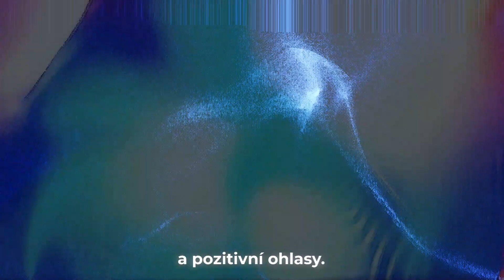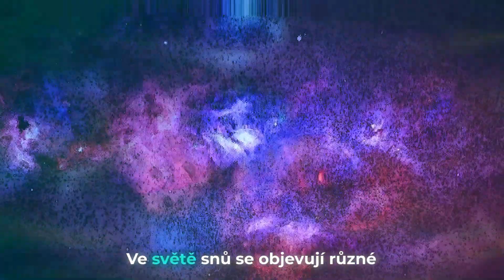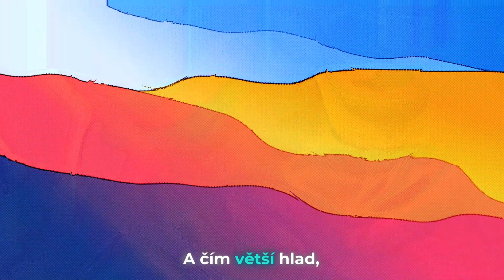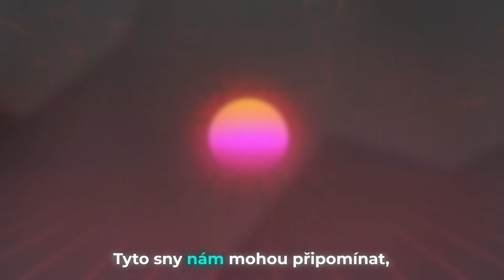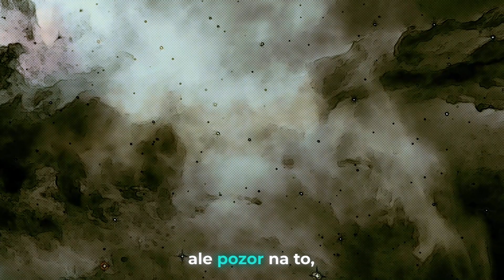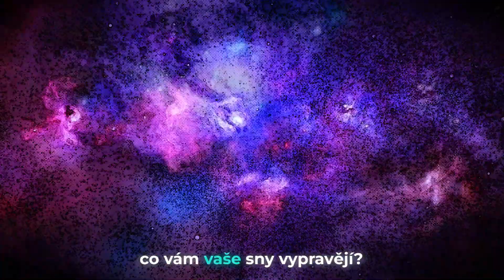Starý Snář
Pochopte dlouho zkoumané sny z nové, velmi záhadné perspektivy, ponořte se do světa starých, velmi zrádných a nemilosrdných, ale zato úžasných snářů. Jak lidé v minulosti interpretovali snové světy? Jak můžete využít jejich moudrosti ve svém vlastním životě? To zjistíte v dnešním videu.
▶Odebírej Myslobraní a zapni si upozornění na nová videa
▶Pokud mě chcete podpořit, tak sdílejte tohle video

Jako Myslobranec dostanete:
⦿ Předběžný přístup k novým videím
⦿ Prioritní odpověď na komentáře
⦿ Poděkování ve videu
⦿ Věrnostní odznaky a vlastní emodži
Cena: 44,90 Kč ↴

00:00 - Zvláštní Významy Snů
00:33 - Slyšet Neznámý Hlas
00:56 - Slyšet Pěkný Hlas
01:28 - Slyšet Ošklivý Hlas
02:17 - Slyšet Hezky Zpívající Hlas
03:38 - Vidět Tekoucí Potok
04:16 - Vidět Hluboký Potok
04:49 - Vidět Kalný Potok
05:19 - Vidět Potok Plný Ryb
06:25 - Cítit Hlad a Nasytit se
07:06 - Cítit Nezkrotný Hlad
07:46 - Vidět Mnicha
08:09 - Vidět Více Mnichů
08:27 - Vidět Průvod Mnichů
08:49 - Setkat se s Mnichem
09:15 - Co Vám Vaše Sny Vyprávějí?
09:55 - Poděkování